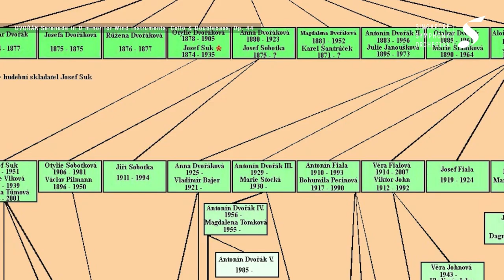Hans Graf on Debussy and Dvořák, with Marketa Dvořák (Pre-Concert Talk)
Our Chief Conductor Hans Graf was delighted to meet Dvořák's great-great-granddaughter when they recorded our Pre-Concert Talk earlier this week. Watch to learn the surprising circumstances surrounding the great Czech composer that Marketa Dvořák grew up in.

Hosted by Singapore Symphony CEO Chng Hak-Peng, Maestro Graf also talks about the Debussy pieces in our Saturday evening digital concert. Please join us!